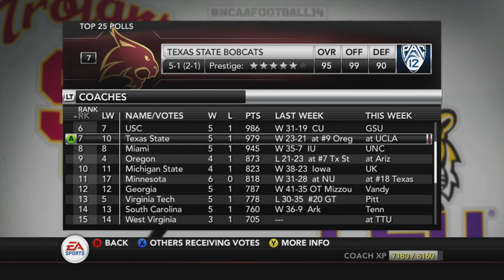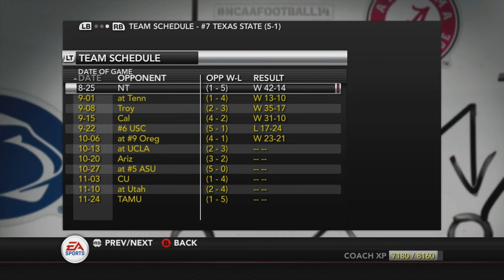NCAA 14 Football Texas State Dynasty: Title Hopes on the Line - Ep. 78 (S6)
NCAA Football 14 Dynasty - Texas State - Year 6

This is year 6 of the Texas State Bobcats dynasty.  Coach Conquest has solidified his place in San Marcos and is looking to lead the Bobcats on a title defense.  The country acts as if the title never came home to Texas State.  A number 6 in the Top 25 adds to the much piled on disrespect.  With a crushing schedule coming up, can the Bobcats possibly make it back to the big dance or is the dream truly over?

0:00 - Oregon Ducks
2:11 - 1st Quarter
9:39 - 2nd Quarter
19:00 - 3rd Quarter
27:00 - 4th Quarter
35:35 - Game Stats
37:45 - Top 25

--Links--

--Steven Thomas--